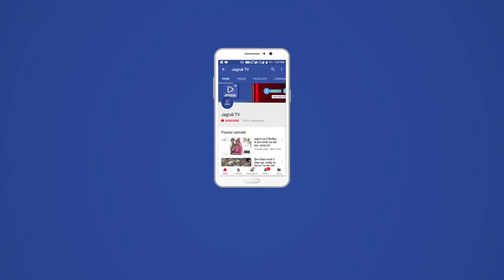पालड़ी एम ग्राम पंचायत क्षेत्र के वेरा विल पुर के पास वाहन की टक्कर से गौ माता की दर्दनाक मौत हुई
पशु एंबुलेंस की व्यवस्था होती तो शायद हम उसे समय पर गौशाला पहुंचा पाते लेकिन इसमें सड़क पर ही अपने प्राण त्याग दिए ओम श्री गजानन सेवा समिति पालड़ी एम अध्यक्ष मंगल कुमार मीणा सहित वेरा विल पुर गांव से अन्य को भक्तों ने सड़क पर पहुंचकर गोवंश के प्राण बचाने चाहे पर रोजाना किराए के वाहन कभी कबार नहीं भी मिल पाते हैं ऐसे में भारी कठिनाइयों का सामना करना पड़ रहा है कि 2015 से लेकर लगातार पशु एंबुलेंस की मांग हो रही है लेकिन ना तो प्रशासन सुन रहा है ना केंद्र सरकार राज्य सरकार सुन रही है टोल प्रशासन नियमों का हवाला देकर मामले को टाल रहा है इसी प्रकार से रोजाना पशु काल का ग्रास बन रहे हैं डिवाइडर पर लोहे की जाली सड़क के आसपास होनी चाहिए वह भी व्यवस्था नहीं होने के कारण गौमाता काल का ग्रास बन रही है प्रधानमंत्री मोदी जी को भी खून से खत लिखकर अवगत करवाया पर अभी तक कोई सुध लेने नहीं आया है ऐसा क्यों वोटों की राजनीति करनी होती है तो दोनों ही पार्टियां गौ माता की जय कारे लगाती है गौ माता की तिलक लगाती है पर वास्तव की स्थिति फोर लाइन पर अभी क्या बनी हुई है शायद नेताओं की आंखों तक नहीं पहुंचा है और सोच रहा है तो शायद आंखें बंद करके बैठे हैं इसलिए इनको यह दुर्घटना ही नहीं दिखाई दे रही है रोजाना पशु सुबह से शाम तक होते रहते हैं इलाज के अभाव में  काल का ग्रास बनते हैं ओम श्री गजानन सेवा समिति द्वारा युवा टीम घटनास्थल पर पहुंचती है स्वयं किराए के वाहन की व्यवस्था कर घायलों को गौशाला भेजा जा रहा है पर दुर्भाग्य की बात यह रहती है कि निजी वाहन भी समय पर नहीं मिलते हैं ऐसे में पशु काल का ग्रास बनते हैं जिम्मेदारी टोल प्रशासन कब उठाने के लिए राजी होगा 1 घंटे की देरी के बाद कॉल द्वारा क्रेन भेजी गई उसके मार्ग पर गो भक्तों ने मदद की और गाय को सड़क से दूर रखवाया गया है  टोल कर्मियों ने कहा है कि जेसीबी के मार्फत  गड्ढा खोदकर अंदर डाला पर टोल प्रशासन के पास मूलभूत सुविधा का अभाव है कई बार जैसी बीवी समय पर नहीं पहुंच पाती है तो दुर्घटनाग्रस्त मृत पशु के पास हजारों की संख्या में पशु एकत्रित होते हैं और कई हादसे हो रहे हैं टोल प्रशासन जिम्मेदारियों से मुंह मोड़ रहा है   इस दौरान उमेद सिंह सिसोदिया  हिम्मत राम ,राजेंद्र सिंह, पृथ्वीराज सिंह भेरू सिंह राठौड़ सहित अन्य गौ भक्त समाजसेवी मौजूद रहे